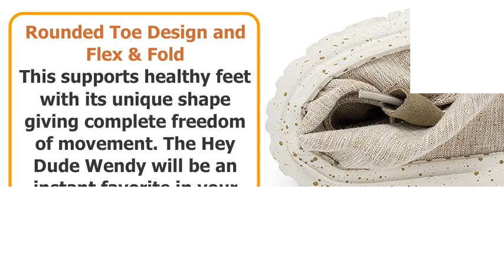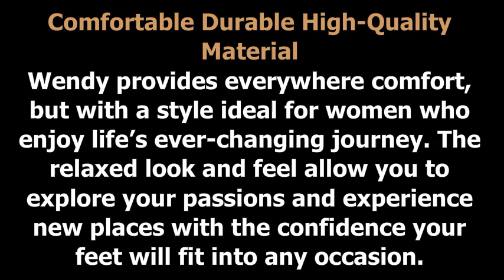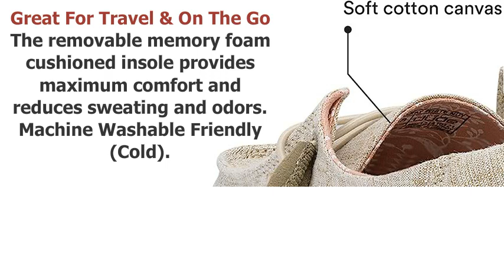Hey Dude Womens Wendy Chambray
Hey Dude US
Hey Dude UK

Hey Dude Womens Wendy Chambray & Features

Womens Wendy Chambray,
Loafers & Slip-Ons,
Women's Loafers,
Perfect Women’s Shoes,
Women’s Shoes,
Comfortable Women's Loafers,
Women's Slip-Ons,
Modern Casual Shoe Collection,
Casual Shoes For Women,
Rubber Sole Women's Shoes,